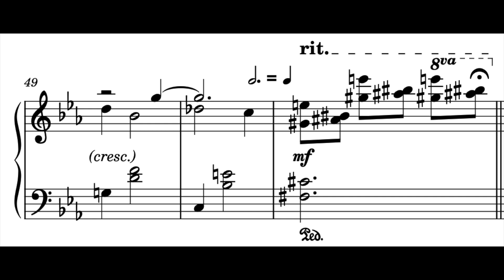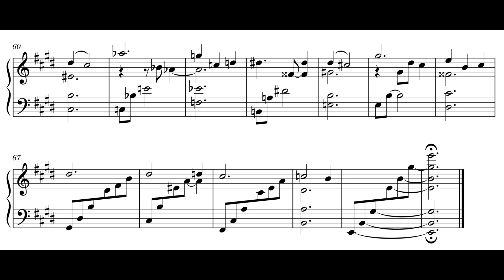Album Leaf in E major (III)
Recorded with my phone